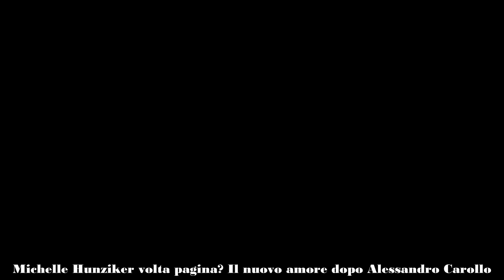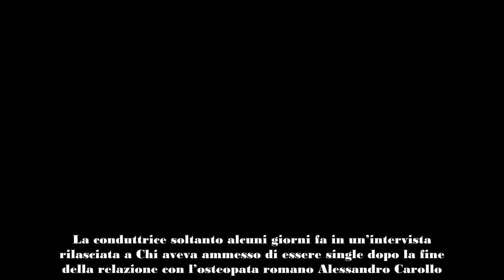Michelle Hunziker, il nuovo amore fotografata con un uomo misterioso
Michelle Hunziker è tornata single dopo la fine della relazione con Alessandro Carollo. Recentemente è stata paparazzata insieme a un uomo misterioso.

La conduttrice svizzera Michelle Hunziker da qualche mese è tornata single dopo la fine della relazione con Alessandro Carollo. Il settimanale Diva e Donna l’ha paparazzata in compagnia di un misterioso uomo, del quale non si conosce ancora l’identità. I due sembrano essere molto in confidenza l’uno con l’altra. Che sia scoppiato di nuovo l’amore?